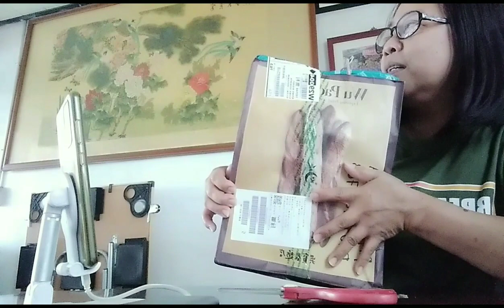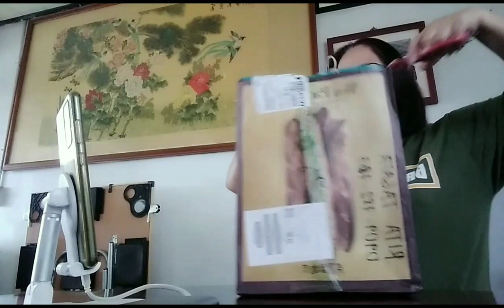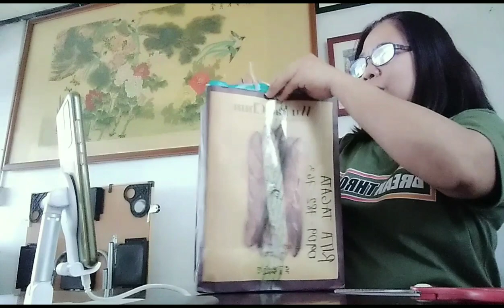salawahan.. adidas shoes pero nike ang sock..late upload surprised gift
having a good friend is a blessing.thanks sidecar josephine for this wonderful gift